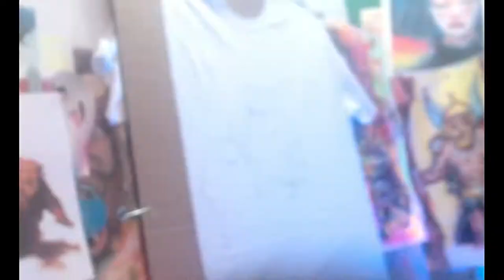Airbrush Timelapse 02 Frazzetta / Molley Hatchet Album Cover on a T-Shirt - F'ART ATTACK v10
Another Time Lapse from a F'ART ATTACK Live! Stream.
Born in the 50s, Raised in the 60s, Stoned since the 70s and a Nerd for Life.
My channel is about  art, music, inspiration, creativity and having fun with art.